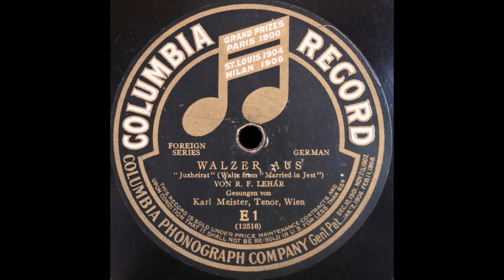Walzer aus "Juxheirat" (Karl Meister)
Karl Meister sings the waltz from Lehár's "Die Juxherat" on Columbia E1, the first issue of Columbia's "Foreign Series," recorded around 1905.